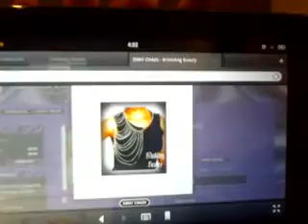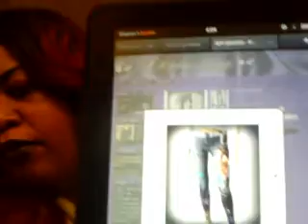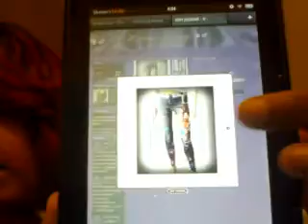more prizes for the 100 subbie contest/giveaway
RULES:
2. IS OPTIONAL...BUT YOUR NAME WILL BE ENTERED 2X'S IF YOU MAKE A VIDEO HERE ON YOUTUBE TALKING ABOUT AND EXPLAINING THE CONTEST RULES.

iN ADDITION TELL EVERYONE TO COMMENT WHO SENT THEM MY WAY AND IT CAN BE MORE THAN 1 PERSON. THE YOUTUBER THAT SENDS THE MOST SUBBIES MY WILL GET A PRIZE AS WELL...SOOOOOOOOO! LETS GO YALL!

TWITTER & INSTAGRAM: @BHOLDINGBEAUTY